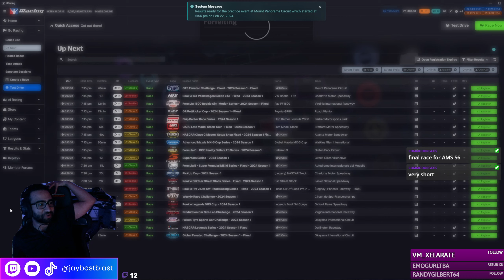Why did I bother uploading this?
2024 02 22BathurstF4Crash